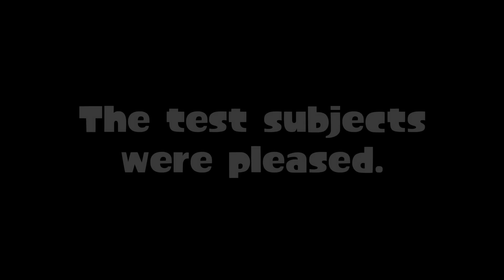Splatoon 2 Global Testfire News! - Nintendo Switch Demo Dates & Times - Spectator Mode Gameplay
Welcome to Splatoon 2 news & gameplay footage on the Nintendo Switch! On March 24-26th Nintendo will have 6 Global Testfire demo events for the new Switch sequel out this summer, allowing players to try out the 4 weapon sets available (Splat Dualies, Splattershot, Splat Roller, & Splat Charger), 4 new specials (Inkjet, Tenta Missiles, Splashdown, & Sting Ray), and 1 new sub weapon (Curling Bomb) while playing on 2 new maps: The Reef & Musselforge Fitness. In addition, the Splatoon 2 developers released footage of the new Spectator Mode that allows 2 extra people to observe Private matches & jump between players as well as control an aerial view of the map.